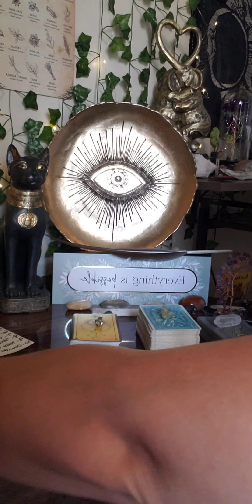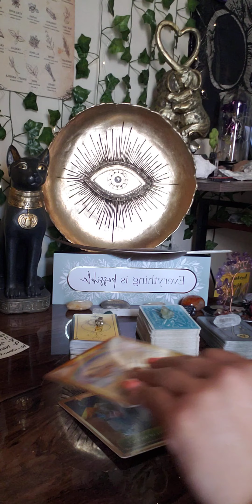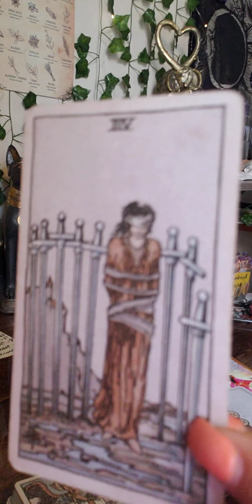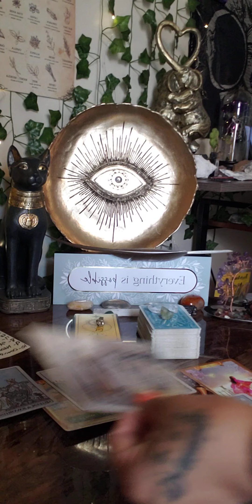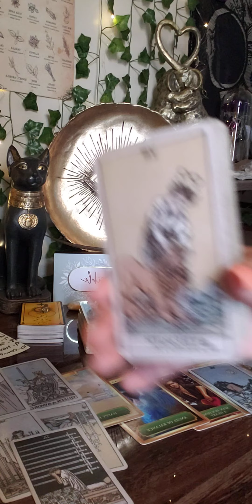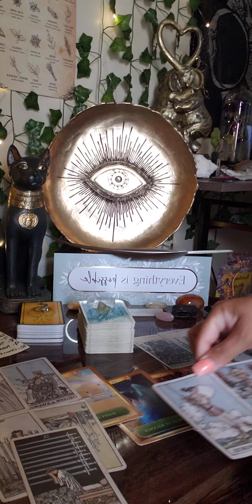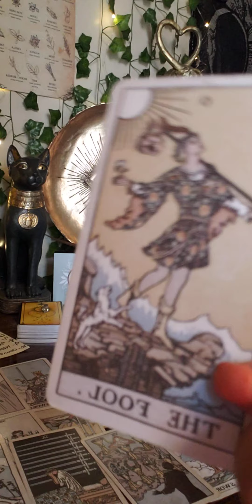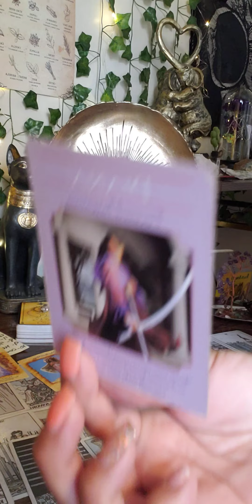👏 WOW THE ENERGY your in right now is no joke. You woke up a new person.